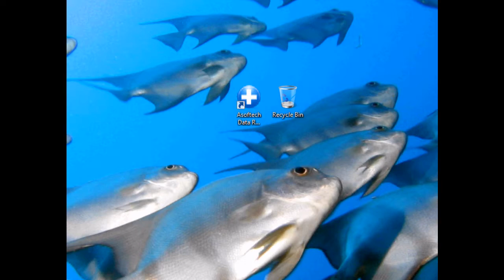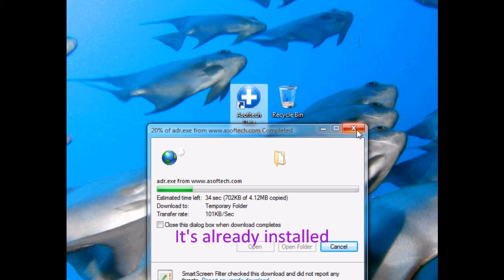How To Undelete Files EASILY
Want to learn how to undelete files? Well you have come to the right place. Simply follow this website and scan your computer for free. Don't until it's too late! Recover your data today!